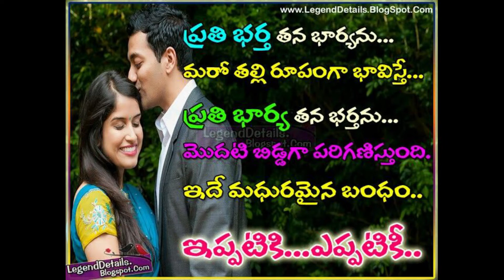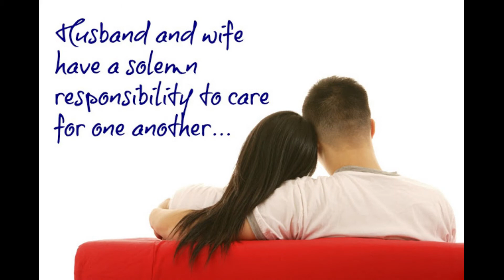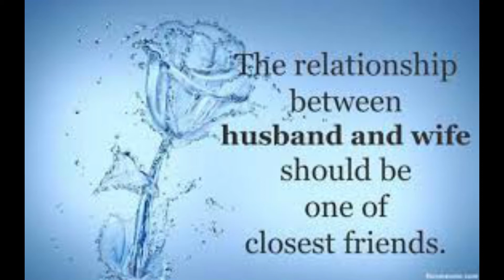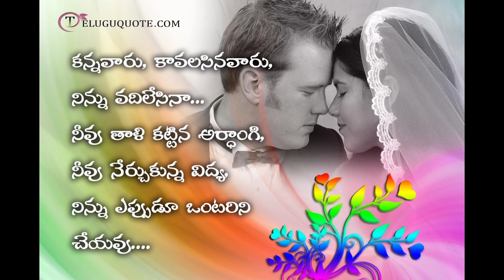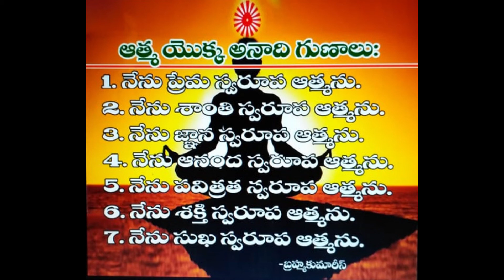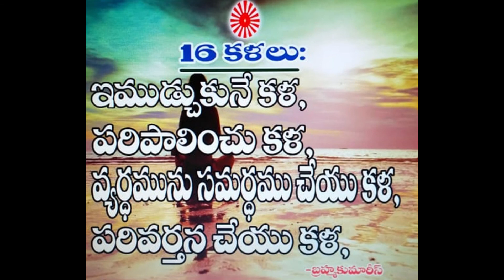TIPS FOR HAPPY MARRIED LIFE !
పరమాత్మతో నా అనుభవాలు : తండ్రి ప్రత్యక్షత నా జన్మ హక్కు :
నేను - నా బాబా ! Episode : 23
Secrets About  Raja Yoga Meditation. (సూక్ష్మ - స్థూల వైద్య రహస్యం )